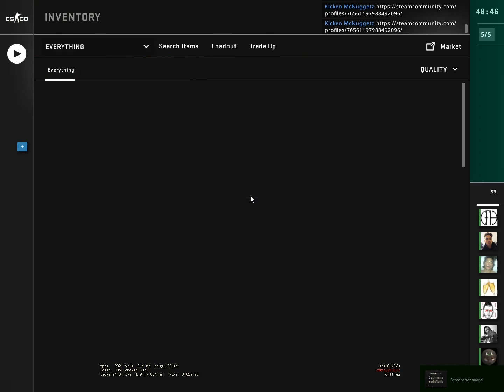CSGO Random Clips #91